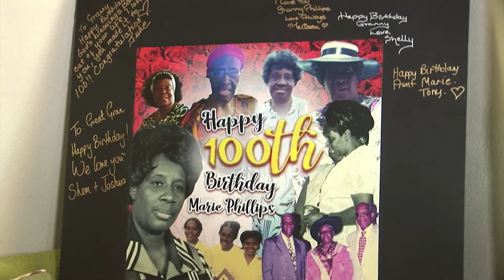Centenarian celebrates surrounded with love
She may only have biologically mothered two children but Marie Phillips, who celebrated her 100th birthday on Thursday, has several who regard her as their mother because of the care she provided in the child welfare system.

Ms. Phillips is a devoted Adventist, worshipping at King Street most of her life. She is mother to the late calypsonian and writer Sir Don.

She was showered with love at her St. James home by her surviving daughter, grandsons, granddaughters and great grands.

They helped her to Zoom with President The Most Honourable Dame Sandra Mason and a special bouquet was delivered.

The former worker at the Glendale Children's Home in St. Thomas attributes her longevity to God and caring for others.

Daughter Margaret-Anne Joseph, who is her main caregiver, said the love her mother shared comes back as the house is never empty.